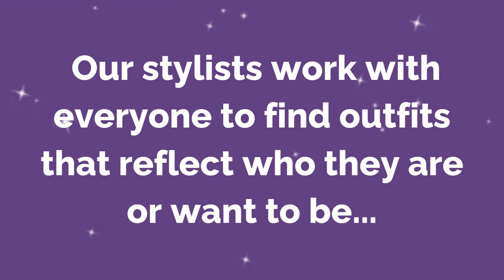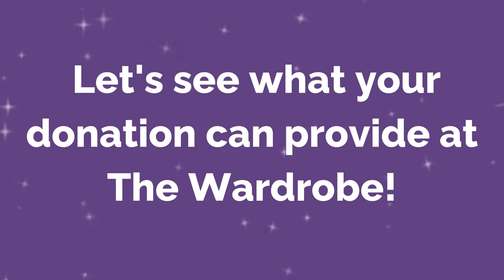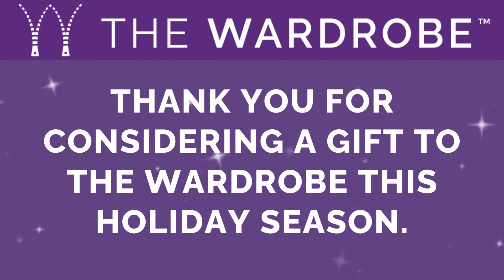The Sky's the Limit at The Wardrobe!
Because you give and shop... our participants SHINE when they leave The Wardrobe with bags full of clothing, hope, and opportunity! Thank you for considering a gift to The Wardrobe this holiday season.

Each year 5,000 people in our community don’t have to worry about how they are going to pay for clothing to fill their closet or help them get a job. Instead, they can focus on important things like moving forward in their lives and achieving their goals.

Our stylists work with everyone to find outfits that reflect who they are or want to be...

Job seekers sparkle with confidence wearing their new outfits to interviews
People shine with hope as they choose their own outfits after wearing prison-issued uniforms

LGBTQ folx gleam with pride as their clothing reflects their authentic selves
Young adults are ready to shoot forward and dressed to meet any opportunity
Thanks for helping our participants (and The Wardrobe) soar into an amazing 2023!